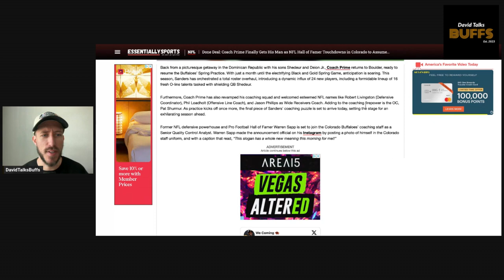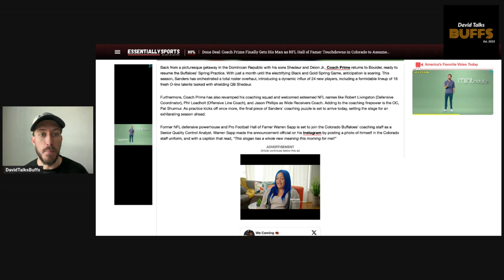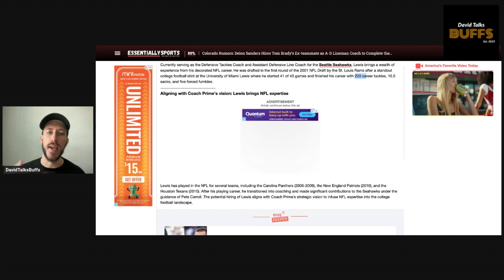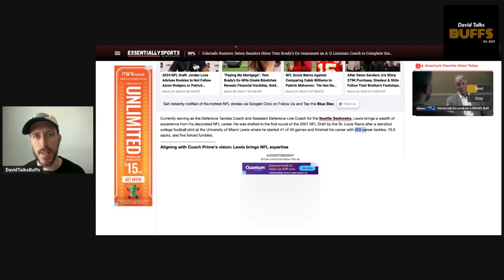COACH Warren Sapp - Senior Quality Control Analyst | Coach Prime Colorado Football News Today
Warren Sapp will work alongside Damione Lewis on the defensive line. I love it!

David Talks Buffs is your go-to place for all news regarding Colorado Buffaloes football, Coach Prime Deion Sanders, Transfer Portal, Recruiting, College Football, Big 12 breaking news and more!